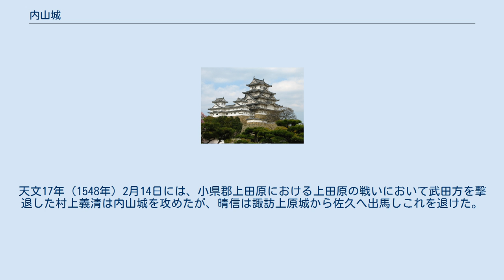内山城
内山城（うちやまじょう）は、長野県佐久市内山にあった日本の城。
 内山城は、永正年間に大井美作入道玄岑が築城したといわれている。
戦国時代の城主は信濃国衆・岩村田大井氏。
 甲斐国の武田晴信（信玄）は天文10年から信濃侵攻を開始し、『高白斎記』によれば天文12年（1543年）には信濃長窪城主・大井貞隆は武田方に捕縛された。
貞隆の子息・貞清が内山城において抵抗し、天文15（1546年）には武田氏は佐久郡へ侵攻し、同年5月3日には内山城攻めを行う。
『高白斎記』によれば、同年5月21日に貞清は降伏し、野沢（佐久市）へ退いた。
『高白斎記』によれば、貞清は翌天文16年に武田氏に臣従した。
 内山城代には一時大井貞清に任されるが、同年7月18日に武田家臣の上原伊賀守（小山田備中守、虎満）が城代となり（『高白斎記』）、虎満は死去まで佐久郡の郡代を務めている。
天文17年（1548年）2月14日には、小県郡上田原における上田原の戦いにおいて武田方を撃退した村上義清は内山城を攻めたが、晴信は諏訪上原城から佐久へ出馬しこれを退けた。
 天正10年（1582年）に武田氏が滅亡した後、天正11年（1583年）に徳川家康の麾下依田信蕃らによって攻略され廃城になった。